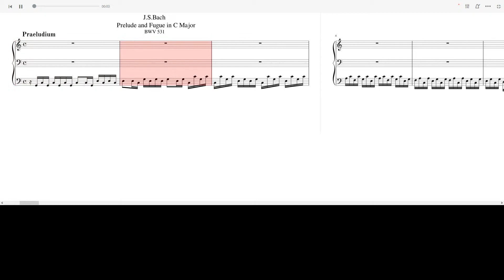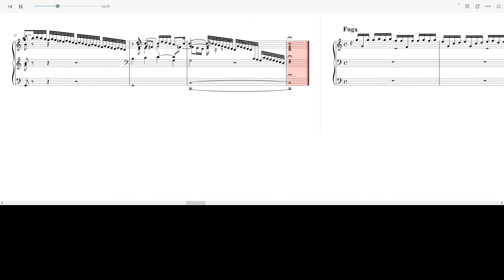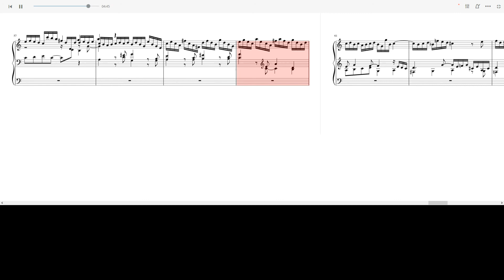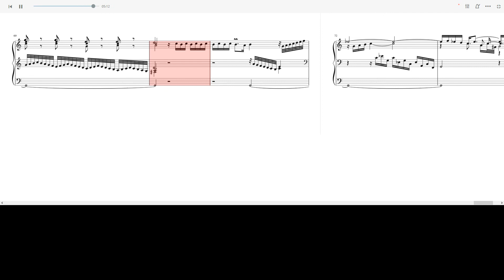Bach -Prelude and Fugue in C Major.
The Prelude and Fugue in C Major by Johann Sebastian Bach.